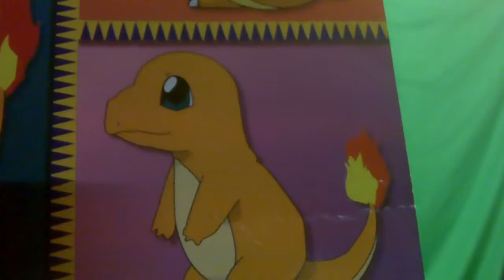My Childhood (Part 2)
This is a continuation of my Etrike video talking about my Childhood.